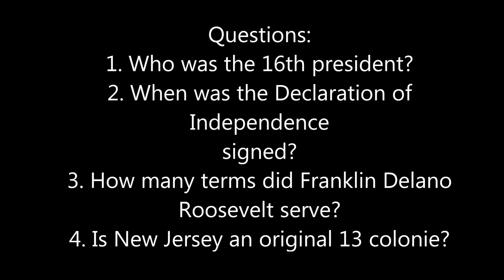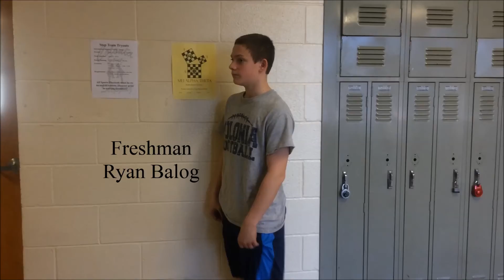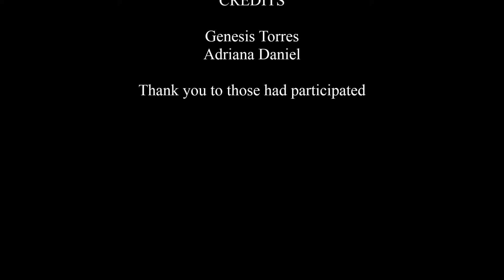CHS General Knowledge: History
Students and staff were asked general questions that should be known by heart